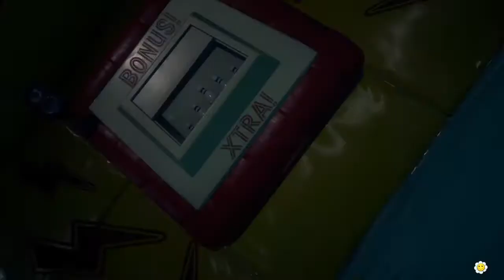Who else hates BATTLE ARENA???